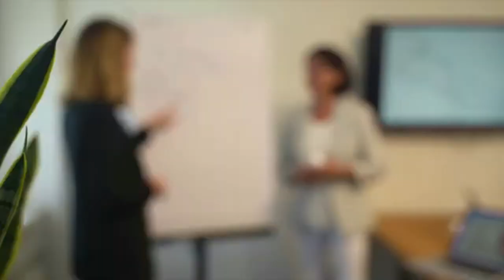Vitaminglück - Premium Supplements | Imagevideo (Voice-over 2020)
Werde Vitamin-glücklich!
Denn Gesundheit ist keine Glückssache, sondern dein höchstes Glück!
Also entdecke die neue Lebensqualitätsseite in dir...